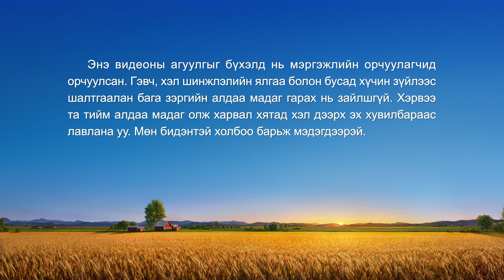Өдөр тутмын Бурханы үг: Бурханы ажлыг мэдэх нь | Эшлэл 171